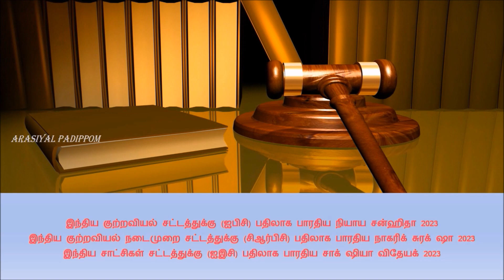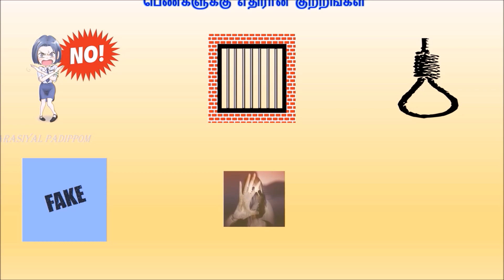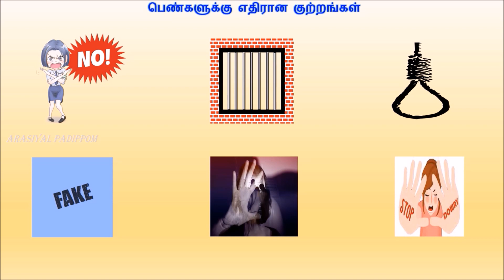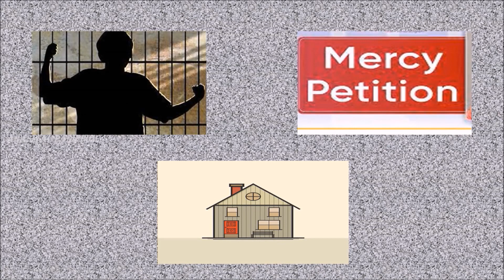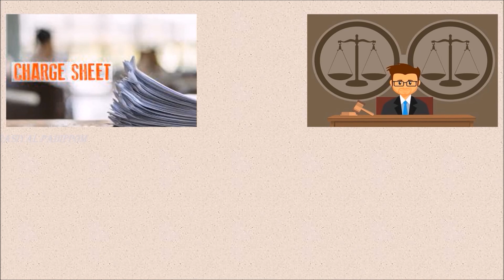3 புதிய மசோதாக்களின் முக்கிய அம்சங்கள்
3 புதிய மசோதாக்களின் முக்கிய அம்சங்கள்